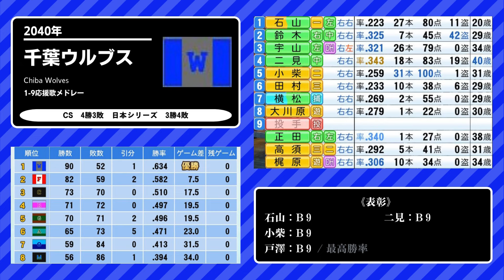【架空球団】2040年 干葉ウﾉﾚブス 1-9応谖歌メドレ一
・昨オフのできごと
守護神の寺山が引退
我妻がFA補償で退団

※プレイしているのはパワプロ2022のペナントモードです。
※１リーグ８チーム、外国人選手なしなどルールを変更しています。